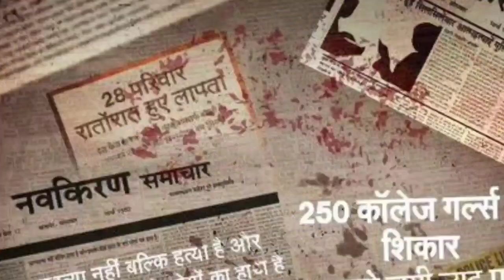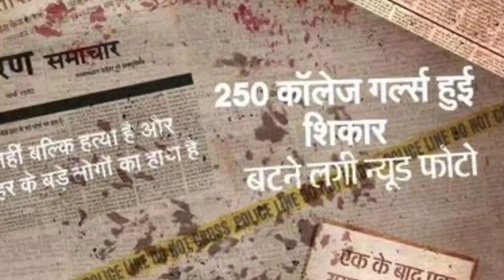AJMER 92 | Official Trailer | Zarina Wahab | Rajesh Sharma | Reliance Entertainment | 14th July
AJMER 92 MOVIE first look teaser | Pushpendra Singh | Ajmer 92 trailer | Ajmer 92 movie trailer
ajmer 92
ajmer 92 poster
ajmer 92 official
Ajmer 92 first look
Ajmer 92 movie announcement
ajmer 92 web series trailer
Ajmer 92 trailer
Ajmer 92 starcast
Ajmer 92 teaser
ajmer 92 movie
ajmer 92 official trailer
ajmer 92 movie trailer release date
Ajmer 92 movie release date
Ajmer 92 movie trailer
Ajmer 92 release date
Ajmer 92 movie story